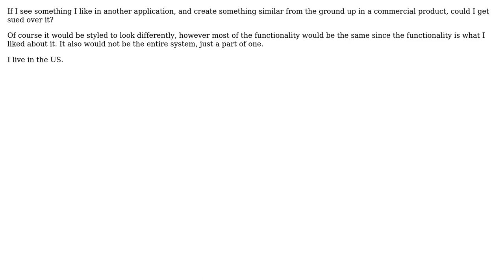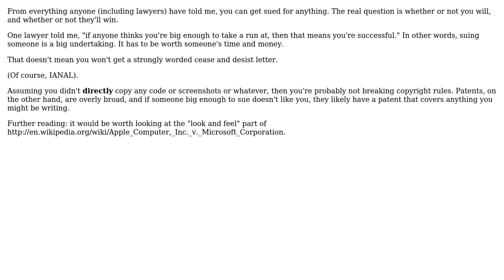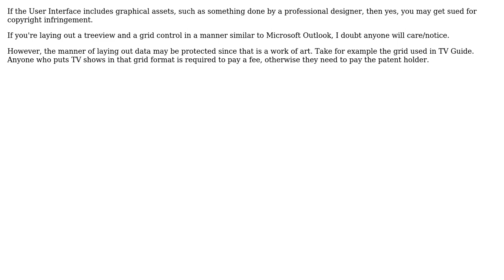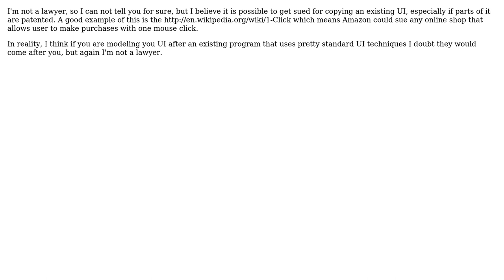Software Engineering: Can I get sued over duplicating another program's UI? (5 Solutions!!)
Software Engineering: Can I get sued over duplicating another program's UI?

With thanks & praise to God, and with thanks to the many people who have made this project possible! | Content (except music & images) licensed under CC BY-SA | Music | Images & others | With thanks to user Tim Post user Scott Whitlock user Rachel user Christopher Jon Mankowski user aubreyrhodes and the Stack Exchange Network Trademarks are property of their respective owners. You are responsible for your own actions.